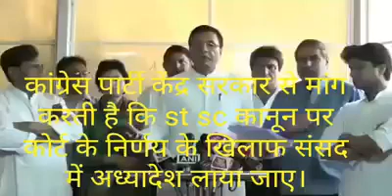8 September 2018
ये है हमारे समाज के जयचंद
जी हां सुप्रीम कोर्ट द्वारा scst एक्ट को खत्म करने के बाद कांग्रेस की और से सरकार पर दबाव बनाने के लिए ये पांचो सामान्य वर्ग के नेता सामने आए और सबसे पहले अध्यादेश लेन की मांग की।
ये पांचो अन्य से ज्यादा दोषी है।